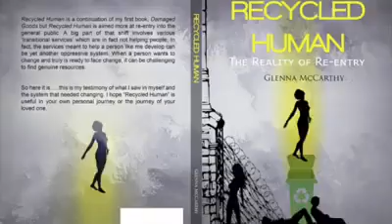TRISH MELEK A NARRATOR TO? WHAT? YES! CHECK OUT THIS BOOK!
TRISH MELEK A NARRATOR TO? WHAT? YES! CHECK OUT THIS BOOK! A Must Read. A true story of addiction, prostitution and turning her life around! By Glenna McMcarthy